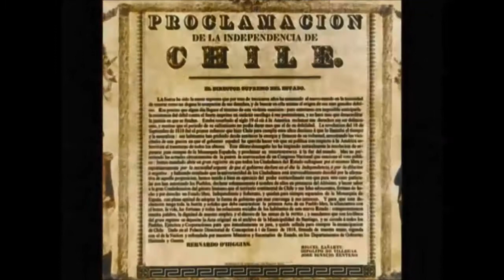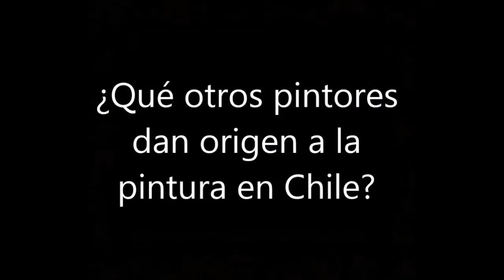El origen de la pintura chilena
Video donado por CMPC para Aprendo en Línea- Arte